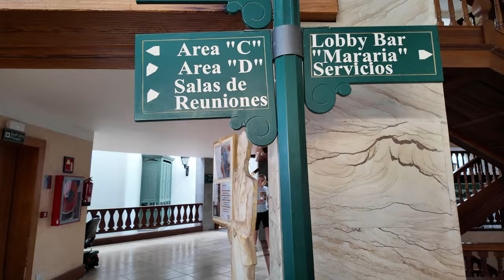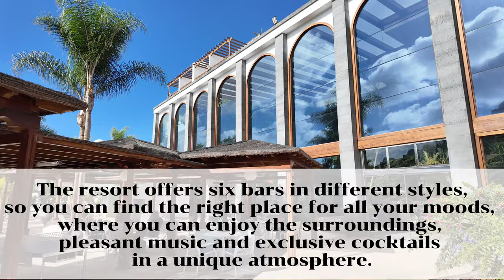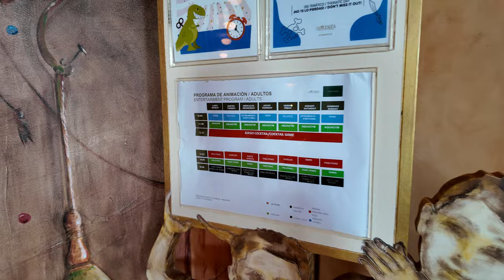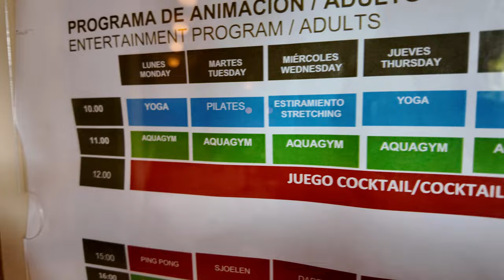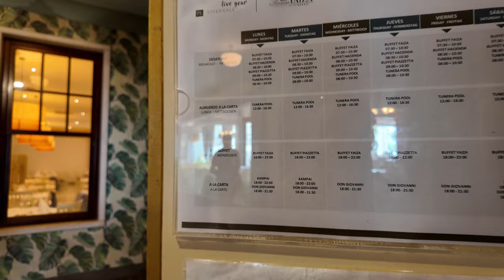5* Princesa Yaiza Suite Hotel Resort Lanzarote | Resort Tour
Hello and welcome to Princesa Yaiza Suite Hotel Resort,

The Princesa Yaiza is a luxury resort located in the south of Lanzarote. It has been chosen as the Best Family Resort in Spain. A Suite Hotel Resort in Canarian colonial style, where you will find all the services you need for your dream holiday in the Canary Islands. It is located on the southeast coast of the island of Lanzarote, in Playa Blanca, an old fishing village, on the first line to the beach and just ten minutes from the Marina "Marina Rubicon". An incomparable setting that is completed thanks to the 55,000 square meters of privileged and recognised facilities. The hotel has 385 rooms of 12 different types, 6 outdoor pools, a Spa & Thalasso Center with a large selection and variety of treatments, a gym, and 9 restaurants.

What to do in Lanzarote?

⏰ Video Duration: 13:32

This is no additional charge to you. Thank you for supporting my small channel. ❤️